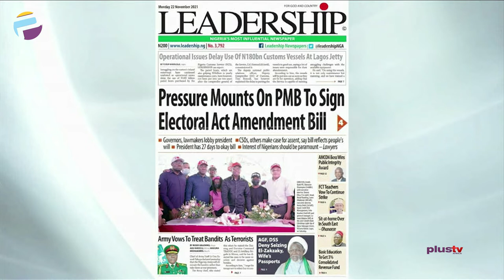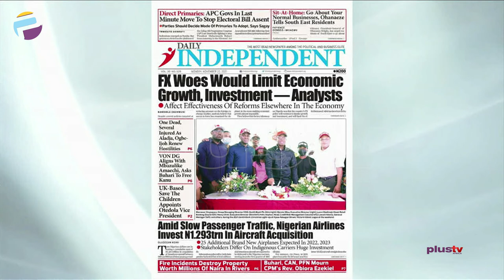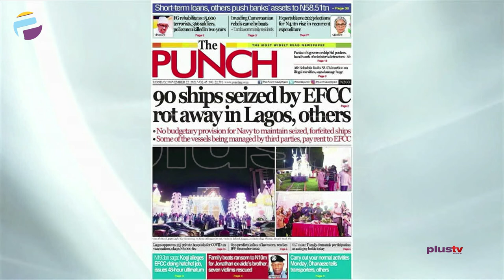Pressure Mounts On President Buhari To Sign Electoral Act Amendment Bill | OFF THE PRESS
Femi Lawson, Public Affairs Analyst joined Justin Akadonye and Mercy Ebokpo to review the biggest stories in Newspapers today.

Join us on weekdays 7:15am on OffThePress, as we discuss the biggest headlines in newspapers today. Watch live on DSTV, Ch. 408 and StarTimes Ch. 308, and or stream from our YouTube, Facebook and Periscope platforms.